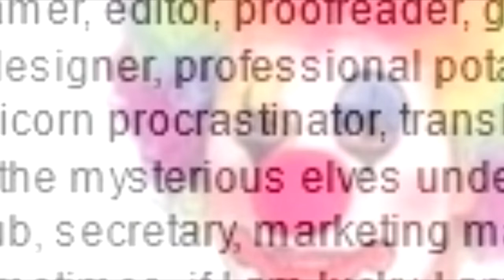i want to be a writer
a four-act play